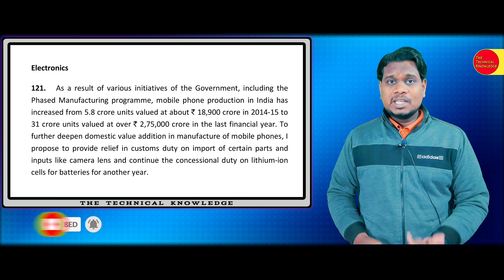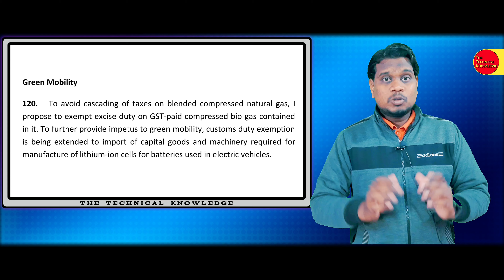Indian Budget 2023 : Custom Duty on Electronic Items🔥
Hello Dosto...
Aj ki video me hum bat karne wale hai Indian Budget2023 ka electronic itemes par kya effect pada hai. Kya Smartphones, Laptop, DSLR, LED TV, Electric Vehicles etc ke price kam hoge? Sari information ke liye is video ko jarur dekhiye.

1. Budget 2023 Electronic Items.
2. Smartphone price after budget 2023.
3. Electric vehicles budget 2023.
4. LED TV price after budget 2023.
5. Custom Duty on electronics in India.

Credit :-
Image :- Pixabay.